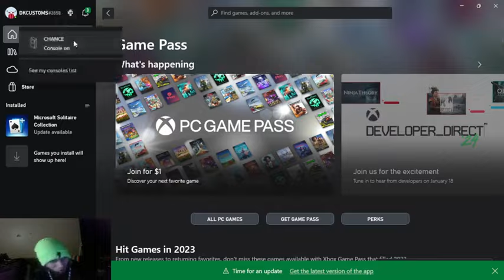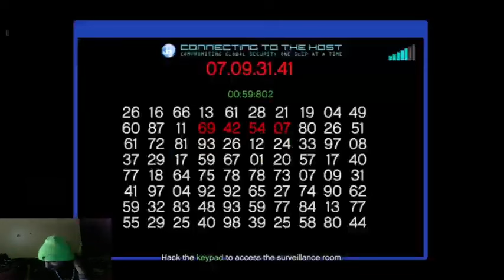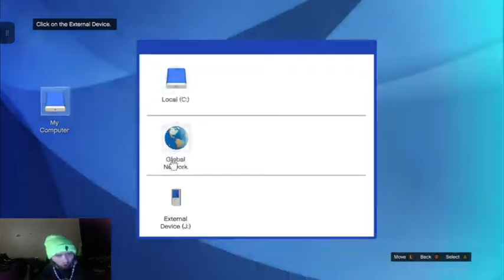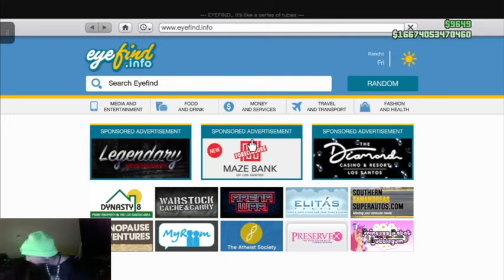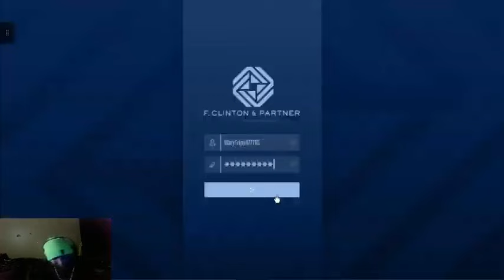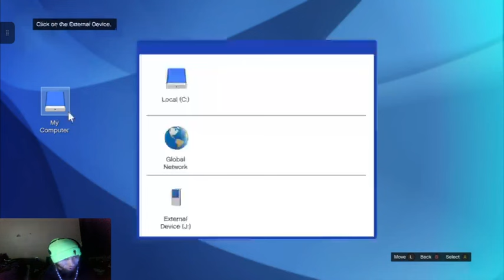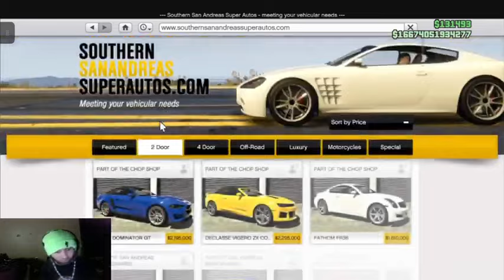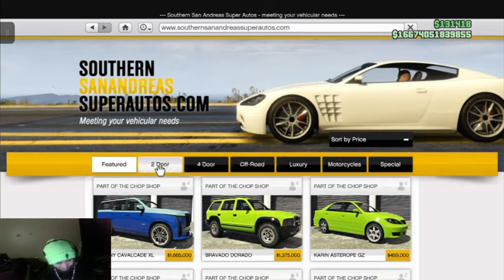Cyraxx Live on Youtube. "GTA 5 online car Builds and Missions.". 1/17/2024. Tibbz in the chat.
From his YT channel 10 hours ago.